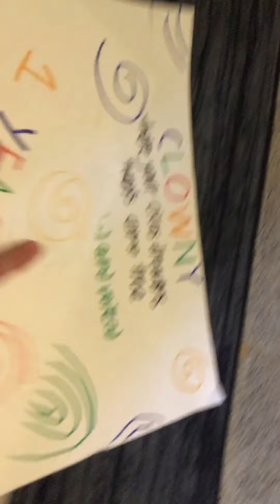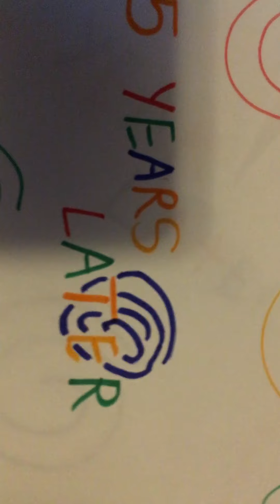CLOWNEY The movie